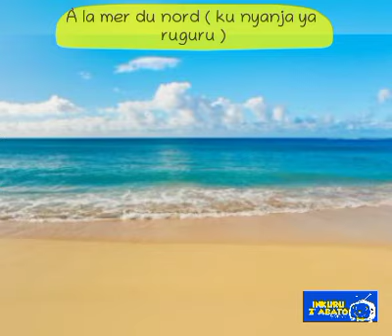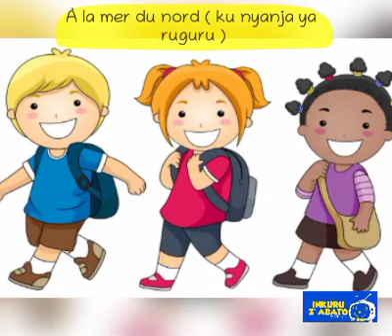Ku nyanja ya ruguru (À la mer du nord )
Akaririmbo
Chanson.

Iyi ndirimbo yanditswe kandi ishyirwa mu majwi n'ubuyobozi bw'inkuruzabato. Yahimbiwe abana bato bo ku mugabane w'uburayi hagamijwe gukundisha abana ikinyarwanda, ururimi gakondo rw'abanyarwanda.
Twasanze ari iby'agaciro umenyereza abana bato kumva, kwandika, no kuvuga ikinyarwanda hirya no hino ku migabane y'isi, ahahurira abanyarwanda.

Ikinyarwanda nicyogere mu bato !

Murakoze cyane .
Rebecca Inkuruzabato YoungStories